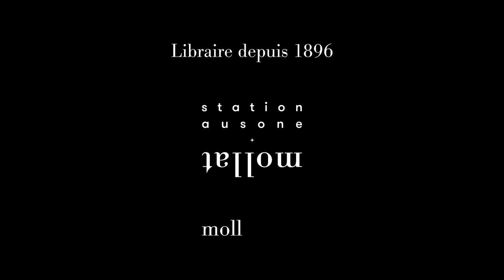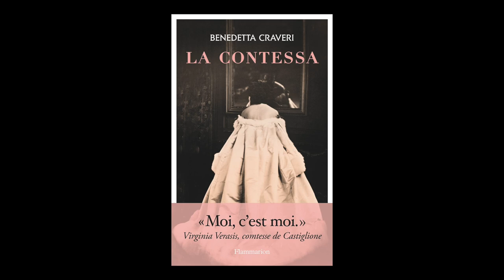Benedetta Craveri - La contessa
Benedetta Craveri vous présente son ouvrage "La contessa" aux éditions Flammarion . Entretien avec Guillaume Hanotin.